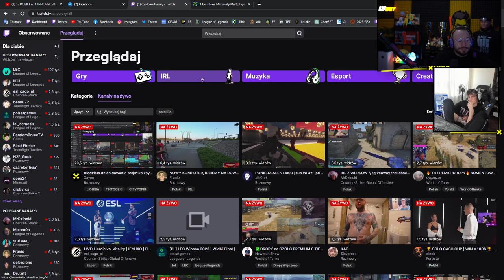XAYOO WYZYWA DAWIDA JASPERA D: